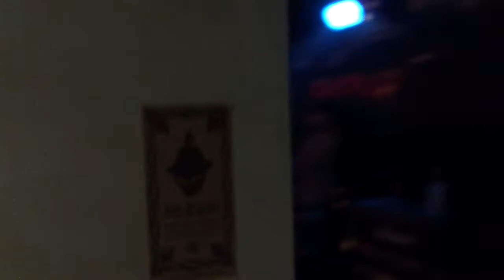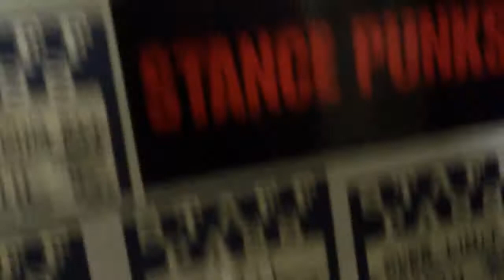上越アース9本目！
楽屋が華やかですな